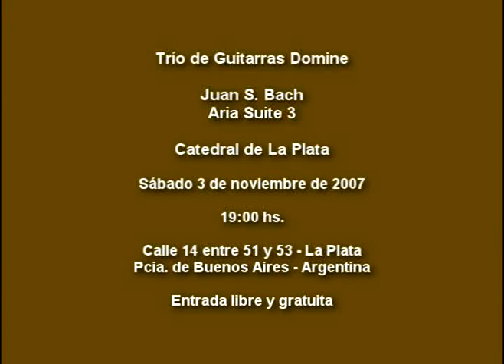Bach - Aria Suite Nº 3 - Trío Domine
Concierto realizado en la Catedral de La Plata el sabado 3 de noviembre de 2007 a las 19:00 hs.